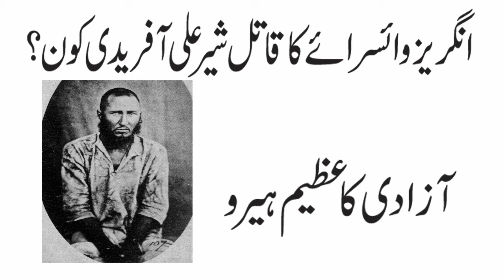Sher Ali Afridi: A brave pathan who killed British viceroy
Sher Ali Afridi also called Shere Ali, was the murderer of Lord Mayo, Viceroy of India on 8 February 1872. He was a prisoner at Andaman and Nicobar Islands at the time